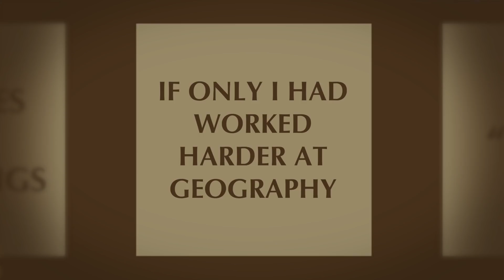Narnia Trivia Competition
Narnia podcasters answer listener-submitted trivia questions!

Narnia . . .
The land beyond the wardrobe, sung into life by the Great Lion Aslan, where animals talk, witches walk, magic abounds, and adventure surely awaits.
The Chronicles of Narnia will take you on a journey of destiny and discovery to places you never dreamed existed. From the lamppost to Cair Paravel, from the Easter Islands to the Ends of the World, Narnia brims with mystery, excitement, and danger.
For over sixty years, C. S. Lewis’s bestselling masterpiece, The Chronicles of Narnia, has captivated children and adults of all ages and fascinated millions of fans around the globe. Whether you travel by magic ring, through the wardrobe, or on the waves of a painting come-to-life, you will find something new to delight in with each visit to Narnia. Come, experience the books again and again, and share your adventure with millions of other Narnia fans!